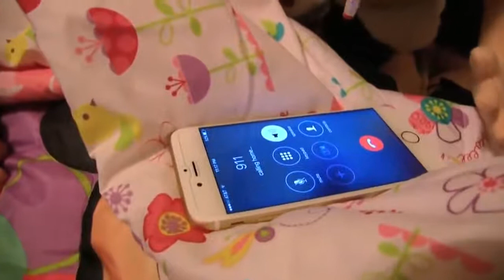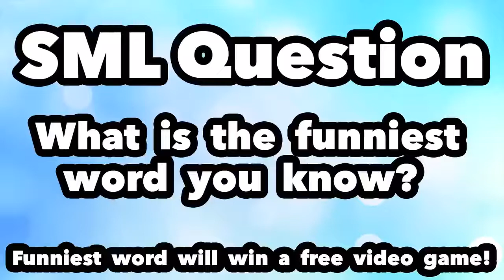jeffy's bad word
cheeteos takeover